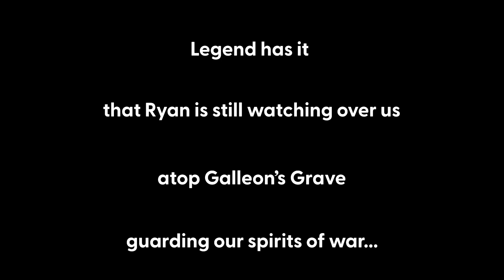This CHICKEN survived EVERYTHING in Sea of Thieves!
Long Live Ryan!

Edited and produced by: MichaelisSL

We went on a RESCUE MISSION in Sea of Thieves!